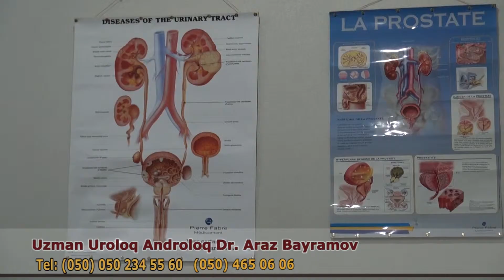Dr Araz Bayramov_ rolik